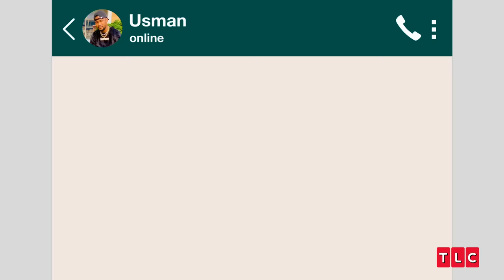Kim Is Ready to Meet Usman! | 90 Day Fiancé: Before the 90 Days